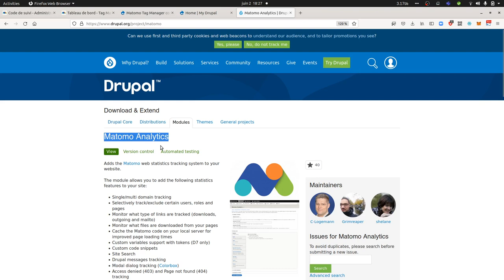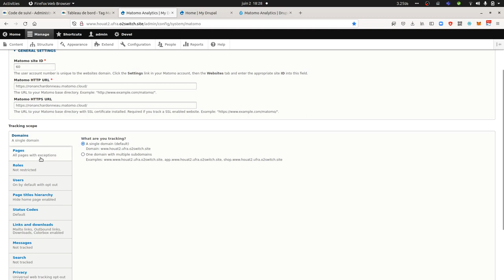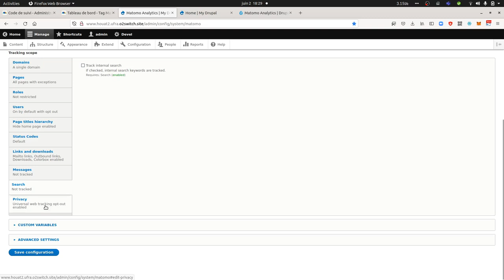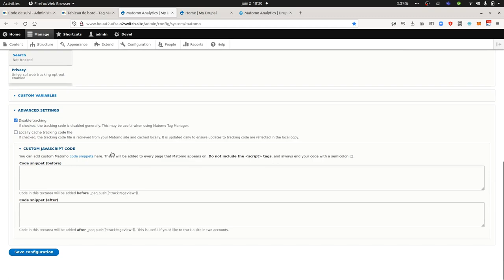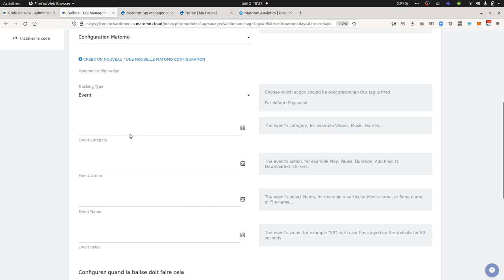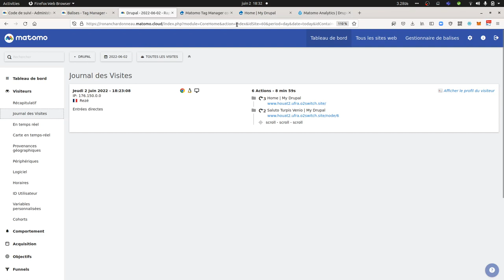Matomo - An introduction to the Matomo for Drupal plugin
In this video I am introducing the main plugin of Drupal designed for the integration of Matomo Analytics.